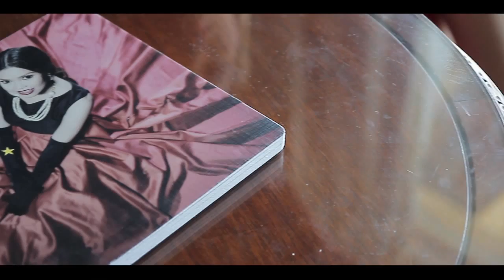Trixie's Debut (SDE) - MJ Guillermo Photography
For photo and video coverage booking / inquiries please contact MJ Guillermo Photography and look for MJ or Gina

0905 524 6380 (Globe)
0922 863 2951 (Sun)